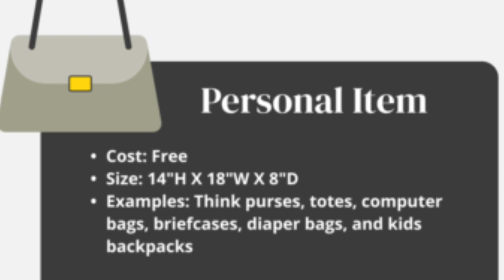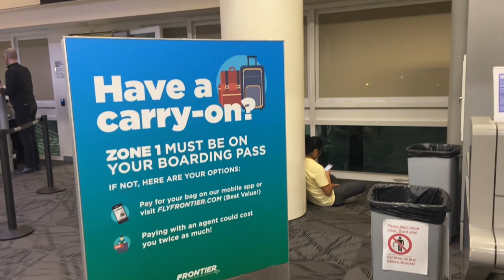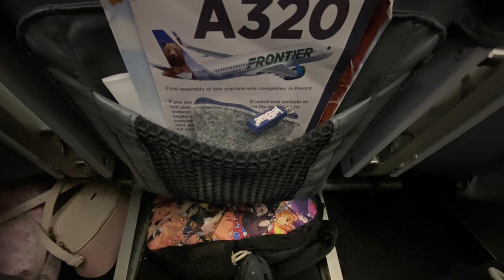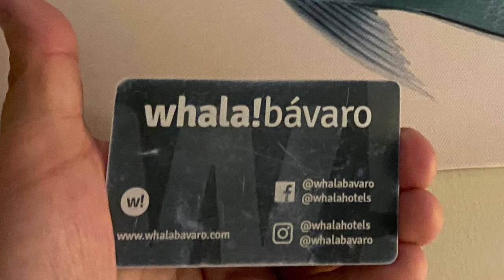Nathan & Justin GoWild!(s) Frontier Travel 🧳 Vlog! Can we find value in an $800 ALL U CAN FLY pass?